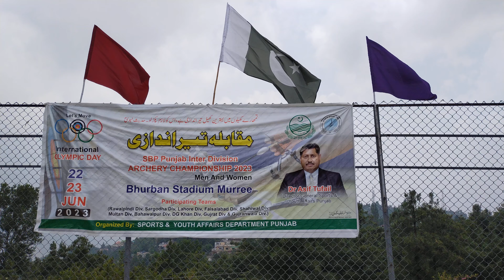Inter Division Archery Championship Punjab (Bhurban Murree )2023